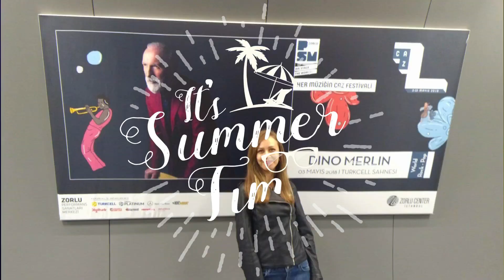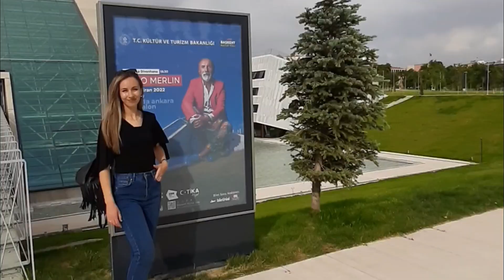DINO MERLIN ČESTITAO MI ROĐENDAN !!!!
➤ Ne zaboravite kliknuti na zvonce kako biste odmah dobili obavijest o novom videu.